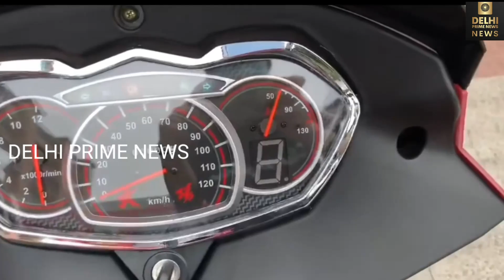Electric Auto Rickshaw 2022 Auto Rickshaw 2022 Model Bajaj auto 2022 Model Bajaj Auto Bs6 2022 Model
public

1. e auto government schemes
2. e auto rickshaw details
3. best e auto rickshaw dealer in delhi
4. e auto mobile shop
5. electric auto rickshaw company in india

auto rickshaw
electric auto
mahindra electric auto rickshaw
electric rickshaw
e auto rickshaw
best electric rickshaw
best eletric auto rikshaw
best electric e rickshaw
bajaj electric auto rickshaw mileage
electric auto rickshaw in kerala price
electric auto rickshaw trivandrum
elctric auto scheme delhi
best electric auto rickshaw
auto rickshaw
e auto rickshaw
electric auto
best electric rickshaw

new 2021 Electric 3 wheeler
Review Of The New Three wheeler
top 3 electric auto rickshaw
top 3 new moder and Eco-Friendly Design Trike
Mahindra treo Zor
Kamax Cargo 3wheeler
Bajaj Maxima C
Mahindra
Cheapest Electric Three wheeler
electric scooter
auto review

1 mahindra treo 2.0
2 mahindra treo 2022 model
3 mahindra treo yaari
4 mahindra treo zor price
5 mahindra treo auto
6 mahindra treo yaari 2022
7 mahindra treo malayalam
8 mahindra treo price
9 mahindra treo 2.0
10 mahindra treo 2.0 malayalam
11 mahindra treo modified
12 mahindra treo review
13 mahindra treo e rickshaw
14 mahindra treo battery
15 mahindra tractor
16 mahindra thar 2022
17 mahindra thar
18 mahindra bolero
19 mahindra xuv300
20 mahindra marazzo
21 mahindra thar mankirt aulakh
22 mahindra thar 2022 new model
23 mahindra scorpio 2022
24 mahindra bolero 2022
25 mahindra alturas g4
26 mahindra
27 mahindra xuv 500 new model 2022
28 mahindra scorpio
29 mahindra three wheeler
30 mahindra three wheeler scooter
31 mahindra three wheeler auto
32 mahindra three wheeler bs6
33 mahindra three wheeler tempo
34 mahindra three wheeler auto bs6
35 mahindra three wheeler
36 mahindra three wheeler scooter price in india
37 mahindra three wheeler loading
38 mahindra three wheeler price
39 mahindra three wheeler pickup
40 mahindra three wheeler electric
41 mahindra three wheeler auto price

Bajaj AC auto
Bajaj Maxima amft
Bajaj Auto price Delhi
Bajaj company Auto
Bajaj three wheeler dealership
BS6 Auto rickshaw
Three wheeler auto
Bajaj Tuk Tuk
Bajaj RE Auto price in Hyderabad
Bajaj three-wheeler manufacturer in India
Bajaj Carry
Bajaj Compact Diesel
Bajaj gc 1000
Bajaj Maxima new model

Other queries

Bajaj Auto
Bajaj RE EV
Bajaj Re
Bajaj electric auto
electric autos
bajaj auto
e-rickshaws

mahindra electric
mahindra beema cover
mahindra
Electric rickshaw
Mahindra treo top speed
battery rickshaw
e rickshaw